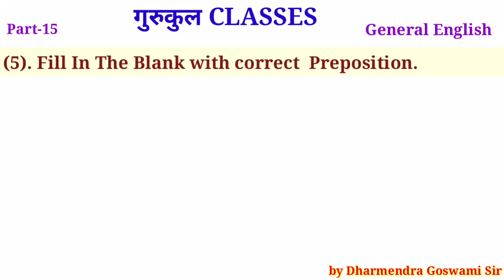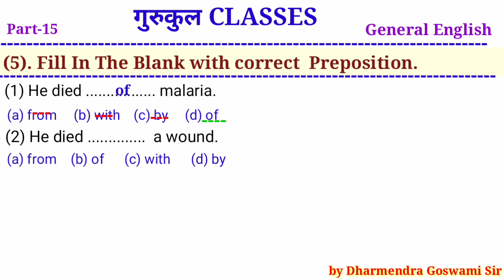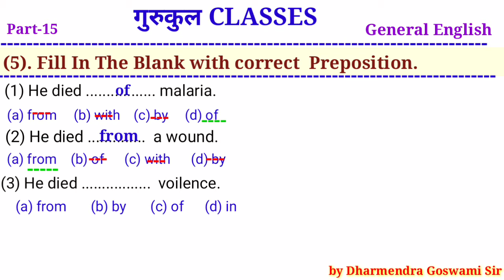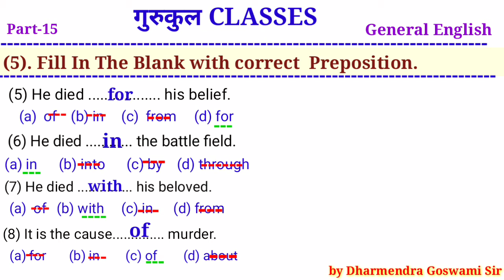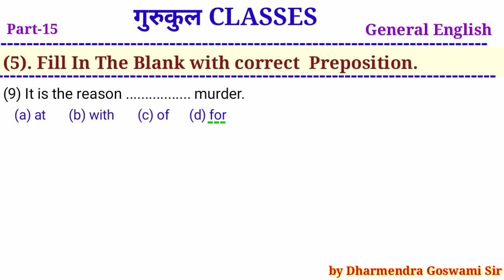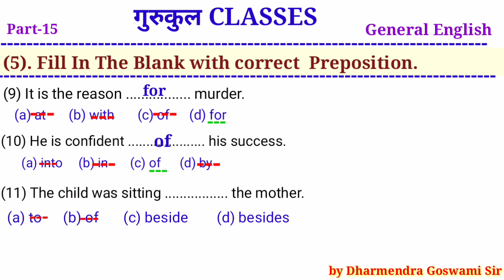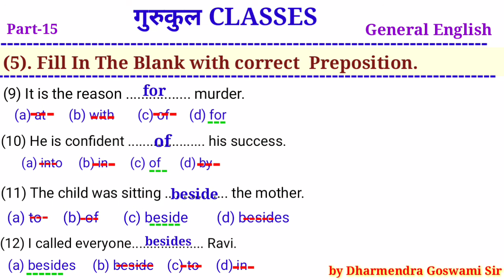Allahabad university entrance exam 2020 previous year Questions| Part-15|General English |gcdg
AU entrance exam preparation 2020, University of allahabad entrance exam 2020, Univeraity of Allahabad B.A. entrance exam 2020,  University of Allahanad B.sc. entrance exam 2020, Allahabad University entrance exam 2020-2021.

To get all the videos in one place please join us in telegram.

1. @gurukulaclasses